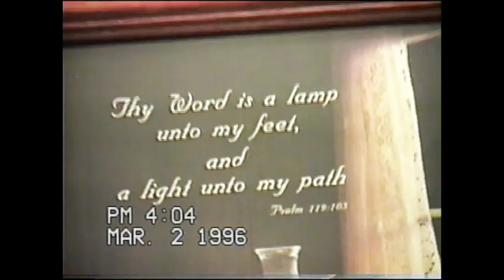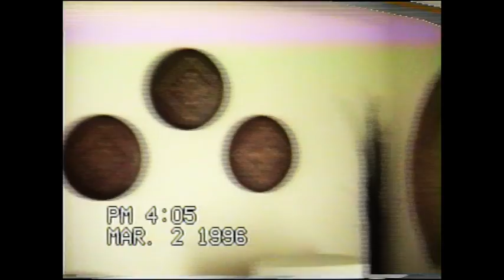03.02.1996 - Driving Home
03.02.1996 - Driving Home